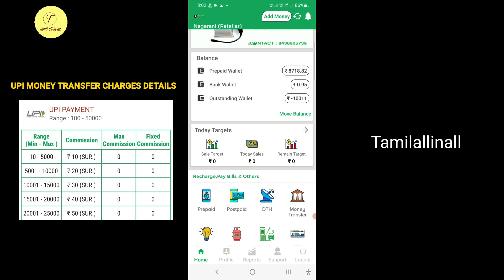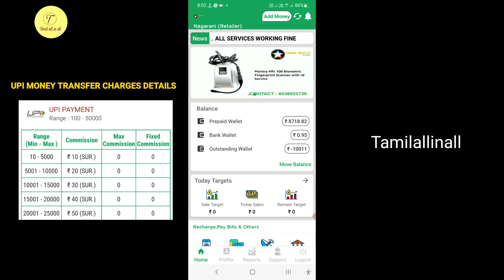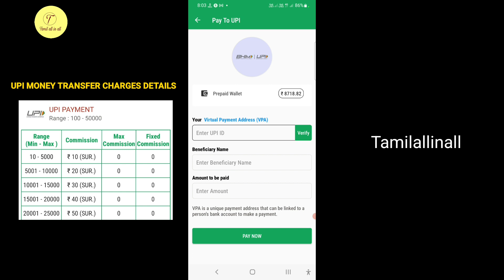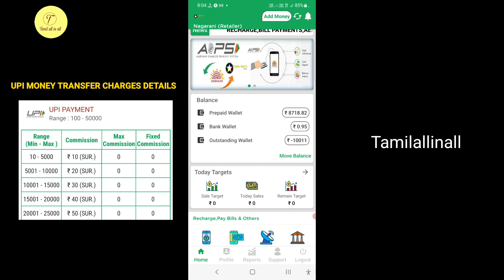UPI Money transfer business in Tamil|DMT business Tamil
👁️‍🗨️TAMIL MULTI FULL PROCESS AND USAGE VIDEOS IN TAMIL!!